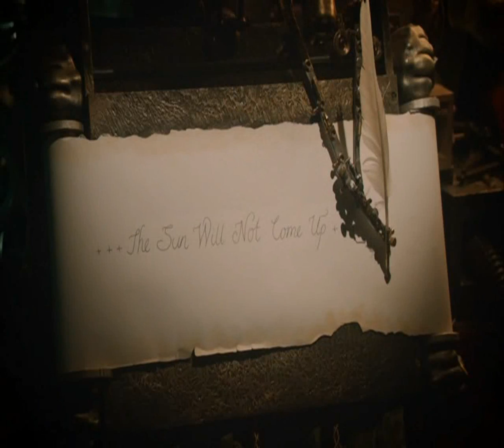Zeměplocha: Otec Prasátek - Nejlepší scény - 4:3 [CZ]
Scény s nejlepším protagonistou všech dob - Smrťem. V roli Ježíška :-)